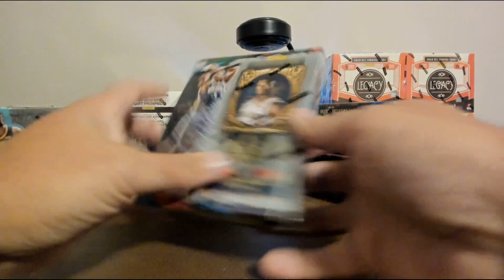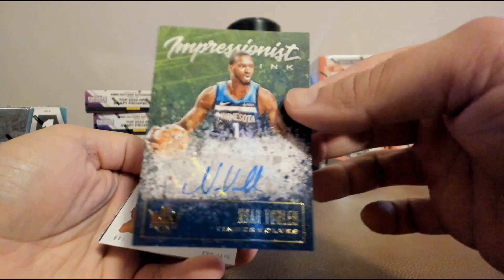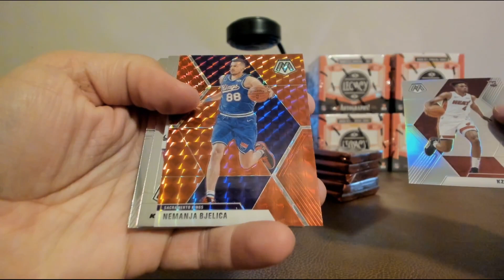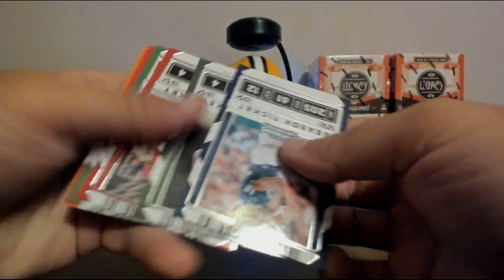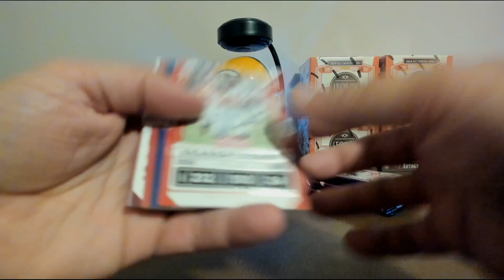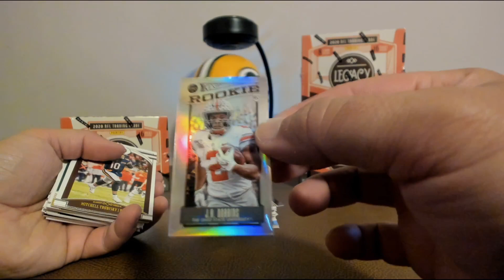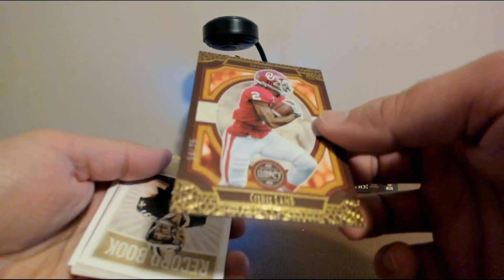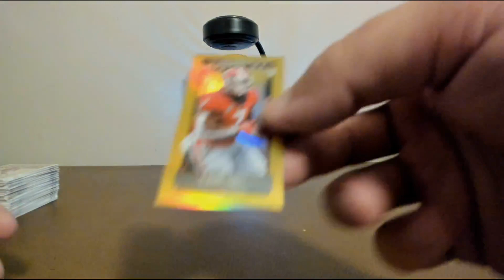joeykoe1980 - Ebay - 6/28 - 19/20 Court Kings, 19/20 Mosaic, 20 Draft Picks, & 20 Legacy